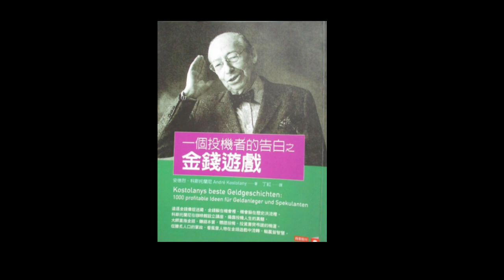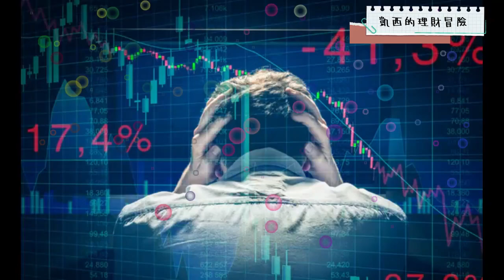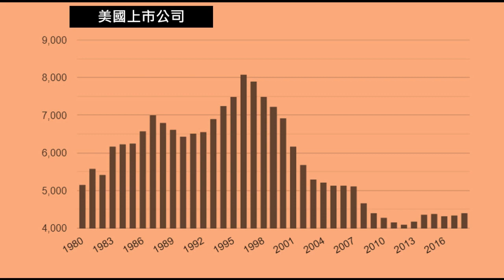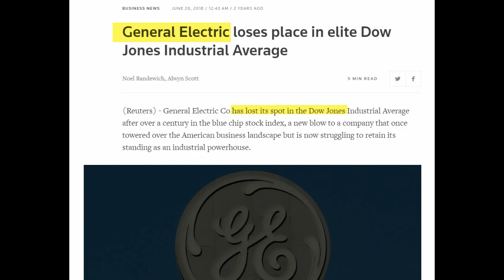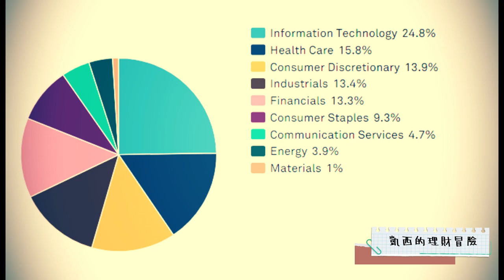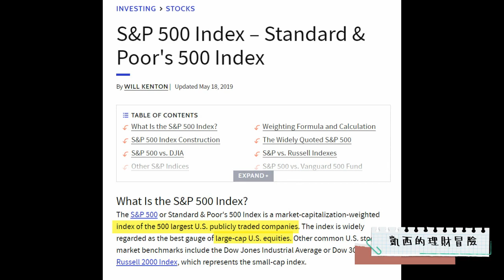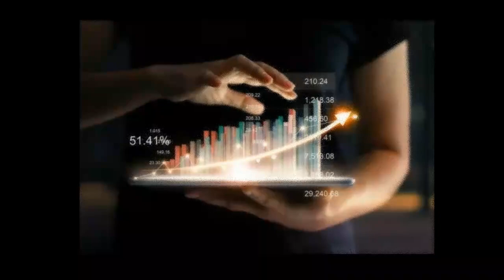美股投資EP10|美國標普500、那斯達克、道瓊|都有什麼意義存在裡面呢?這是一場心理遊戲， 如何簡單明瞭並進行投資，歡迎投資新手來看看 【凱西的理財冒險】【CC字幕】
什麼是美股? 美國三大指標代表意是什麼?  美股為何還在漲? 心態學在股市當中也是相當重要的，我會推薦1本書也希望對股市新手有幫助，希望有興趣的朋友一起來看看

不要錯過如果想追蹤最新的美股資訊 ，可以加入凱西的臉書和IG